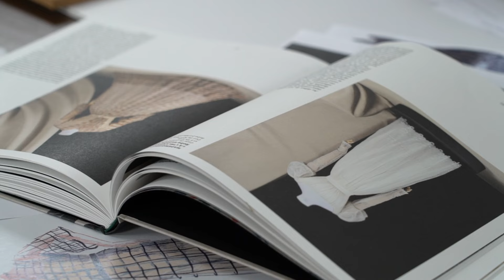Bande-annonce du cours d'Histoire de la mode : Transparence(s)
Apprenez l'histoire de la mode et de la transparence en couture sur Artesane.com

Dans ce cours pas à pas animé par Anne-Sarah Ballu-Samuel et Alessandro de la maison Torretto-Tessuti et filmé par des professionnels, vous apprendrez l'histoire de la transparence dans la monde, de l'Antiquité à nos jours.